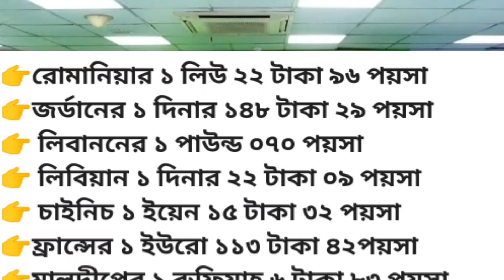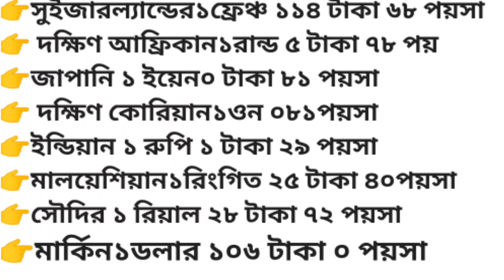আজকের টাকার রেট কত জানুন। প্রবাসীদের পাঠানো রেমিট্যান্সের আজকের টাকার রেট, মূল্য বা দাম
আজকের টাকার রেট কত জানুন। প্রবাসীদের পাঠানো রেমিট্যান্সের আজকের টাকার রেট, মূল্য বা দাম-NOTUN BD
👉রোমানিয়ার ১ লিউ ২২ টাকা ৯৬ পয়সা
👉জর্ডানের ১ দিনার ১৪৮ টাকা ২৯ পয়সা
👉 লিবাননের ১ পাউন্ড ০৭০ পয়সা
👉 লিবিয়ান ১ দিনার ২২ টাকা ০৯ পয়সা
👉 চাইনিচ ১ ইয়েন ১৫ টাকা ৩২ পয়সা
👉ফ্রান্সের ১ ইউরো ১১৩ টাকা ৪২পয়সা
👉মালদ্বীপের ১ রুফিয়াহ ৬ টাকা ৮৩ পয়সা
👉 ইউরোপীয় ১ ইউরো ১১৪ টাকা ৫০পয়সা
👉 ইতালির ১ ইউরো ১২১টাকা ২০ পয়সা
👉ব্রিটেনের১ পাউন্ড ১৩০ টাকা ৮৩ পয়সা
👉 সিঙ্গাপুরের ১ ডলার ৮১টাকা ০ পয়সা
👉অস্ট্রেলিয়ান১ ডলার ৭০ টাকা ৮৫ পয়সা
👉নিউজিল্যান্ডের১ডলার ৬৫ টাকা ৫৮ পয়সা
👉 কানাডিয়ান১ডলার ৭৫ টাকা ৭৫ পয়সা
👉আমিরাতের১দিরহাম ২৯ টাকা ১২পয়সা
👉 ওমানি ১ রিয়াল ২৯১ টাকা ৫৪ পয়সা
👉 বাহরাইনি১ দিনার ২৯৯ টাকা ২২ পয়সা
👉 কাতারি ১ রিয়াল ৩০ টাকা ৯২ পয়সা
👉 কুয়েতি ১ দিনার ৩৬৩ টাকা ৬৩ পয়সা
👉সুইজারল্যান্ডের১ফ্রেঞ্চ ১১৪ টাকা ৬৮ পয়সা
👉 দক্ষিণ আফ্রিকান১রান্ড ৫ টাকা ৭৮ পয়
👉জাপানি ১ ইয়েন০ টাকা ৮১ পয়সা
👉 দক্ষিণ কোরিয়ান১ওন ০৮১পয়সা
👉ইন্ডিয়ান ১ রুপি ১ টাকা ২৯ পয়সা
👉মালয়েশিয়ান১রিংগিত ২৫ টাকা ৪০পয়সা
👉সৌদির ১ রিয়াল ২৮ টাকা ৭২ পয়সা
👉মার্কিন১ডলার ১০৬ টাকা ০ পয়সা